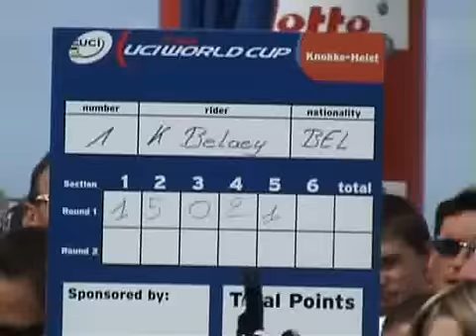Uci trials world cup knokke heist Belgium- FINAL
The Finals of the uci trials world cup in knoke heist inBelgium.Featuring kenny beleay, giacomo Coustellier, vincent hermance,rafel kumorowski and carlos diaz